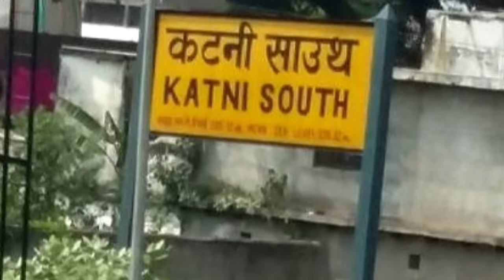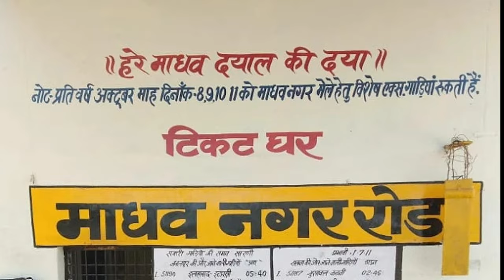Katni ke 4 Railway Stations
This video provides an information about 4 Railway Stations of Katni Madhya Pradesh.
Adress and Stations codes are also available in this video.

STATION CODES :
Katni Junction KTE
Katni South  KTES
Katni Mudwara Station KMZ
Madhavnagar Road Station MDRR